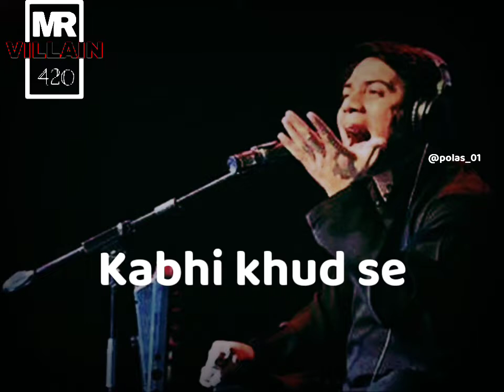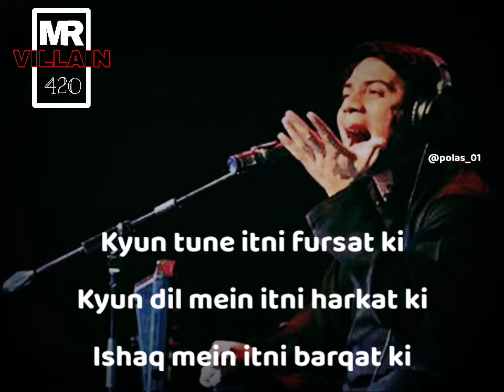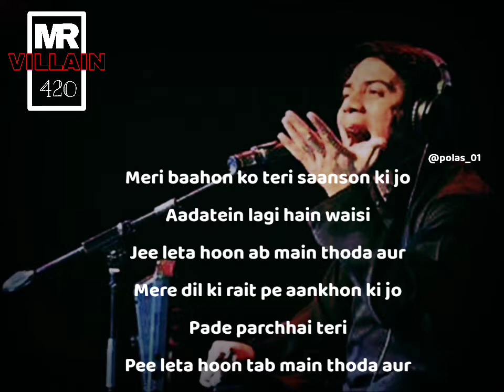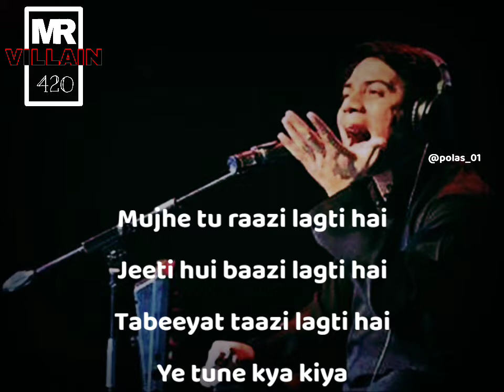Ye Tune Kya Kiya ||Slowed+Revarb||Javed Bashir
original sing credit 🍁
Ye Tune Kya Kiya Song Detail
Song : Ye Tune Kya Kiya
Album : Once Upon A Time In Mumbai Dobaara (2013)
Singer : Javed Bashir
Musician : Pritam Chakraborty
Ye Tune Kya Kiya lyrics:
Ishq woh bala hai
Jisko chhua isne woh jala hai
Dil se hota hai shuru
Par kambakht sar pe chadha hai

Kabhi khud se
Kabhi khuda se
Kabhi zamaane se lada hai
Itna hua badnaam phir bhi
Har zubaan pe adha hai
Ishq ki saazishein
Ishq ki baaziyan
Haara main khel ke
Do dilon ka jua
Kyun tune meri fursat ki
Kyun dil mein itni harkat ki
Ishaq mein itni barkat ki
Ye tune kya kiya
Phiroon ab maara maara main
Chaand se bichda taara main
Dil se itna kyun haara main
Saari duniya se jeet ke main
Aaya hoon idhar
Tere aage hi main haara
Kiya tune kya asar
Main dil ka raaz kehta hoon
Ke jab jab saansein leta hoon
Tera hi naam leta hoon
Meri baahon ko teri saanson ki joh
Aadatein lagi hain waisi
Jee leta hoon ab main thoda aur
Mere dil ki ret pe aankhon ki joh
Pade parchai teri
Pee leta hoon tab main thoda aur
Jaane kaun hai tu meri
Main na jaanu ye magar
Jahaan jaun main karoon main wahan
Tera hi zikar
Mujhe tu raazi lagti hai
Jeeti hui baazi lagti hai
Tabiyat taazi lagti hai

Dil karta hai teri baatein sunu
Saude main adhoore chunu
Muft ka hua ye fayda
Kyun khud ko main barbaad karoon
Fanaa hoke tujhse miloon
Ishq ka ajab hai qayda
Teri raahon se joh guzri hain
Meri dagar
Main bhi aage badh gaya hoon
Hoke thoda befikar
Kaho toh kis se marzi loon
Kaho toh kis ko arzi doon
Hasta ab thoda farzi hoon
Ishq ki saazishein
Ishq ki baaziyaan

Don't copyright place contact